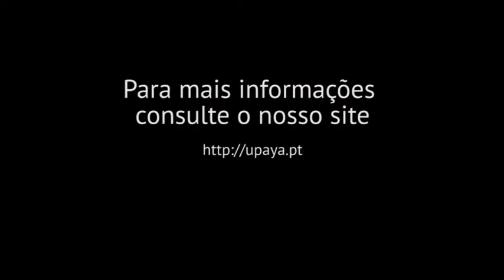Retiro | O Nobre Caminho Óctuplo | O Treino da Atenção | 8 a 11 Dez 2016